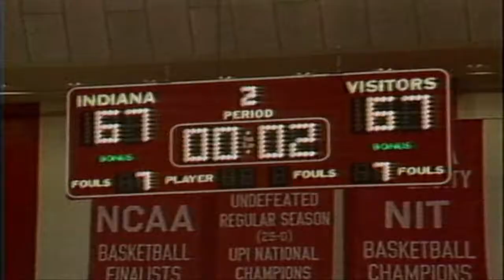Nick Anderson All Century Video